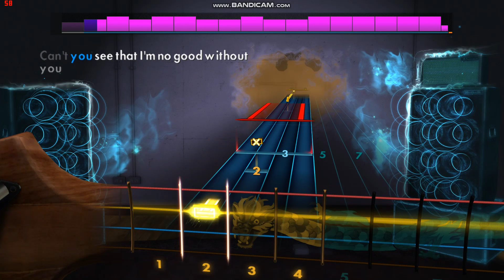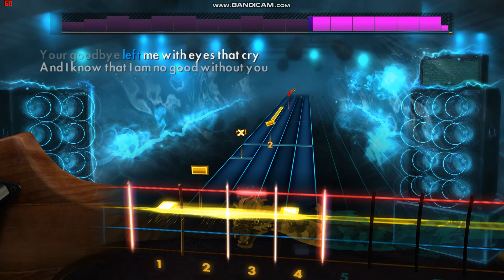Willie Nelson's "All of Me" Rocksmith Bass Cover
The song is "All of Me" from Willie Nelson's "Stardust" LP.
"All of Me" is a popular song and jazz standard written by Gerald Marks and Seymour Simons in 1931 and was famously covered by Billie Holiday.